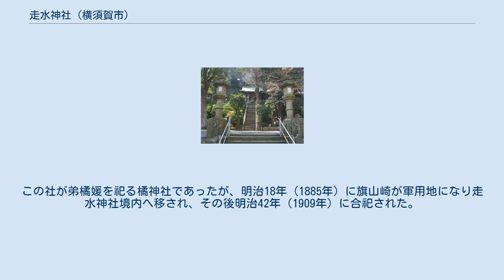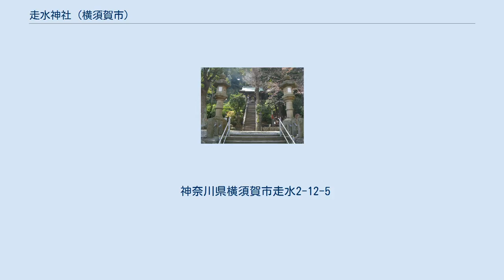走水神社 (横須賀市)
大津_(横須賀市)
走水神社（はしりみずじんじゃ）は、神奈川県横須賀市走水にある神社である。
三浦半島の東端近く、東京湾にほど近い場所に位置する。
 当社の創建年代等については火災などにより明らかでないが、言い伝えでは日本武尊が東征の途上に当地から浦賀水道を渡る際、自分の冠を村人に与え、村人がこの冠を石櫃へ納め土中に埋めて社を建てたのが始まりという。
 『古事記』『日本書紀』では、日本武尊が相模から上総に向かった際にどこを通ったか具体的な地名についての言及はないが、『日本書紀』は、景行天皇53年10月条に景行天皇東国巡狩のことを載せ、海路より淡水門に渡ったと記されている。
この際も地名は記されてはいないが、律令制の東海道は当地から浦賀水道を渡って上総国に入ることから、景行天皇は当地から淡水門に向かったとし、日本武尊を追慕しその通った道筋を追ったのであるから、日本武尊の東征において浦賀水道を渡る際も当地を通ったともしている。
 上総国へ船出した日本武尊は、海上で暴風雨に遭い、弟橘媛が海へ身を投じて暴風雨を鎮めた。
数日後、海岸に弟橘媛の櫛が流れつき、村人は旗山崎（御所ヶ崎）に社を建てて櫛を納めたとされる。
この社が弟橘媛を祀る橘神社であったが、明治18年（1885年）に旗山崎が軍用地になり走水神社境内へ移され、その後明治42年（1909年）に合祀された。
 神奈川県横須賀市走水2-12-5